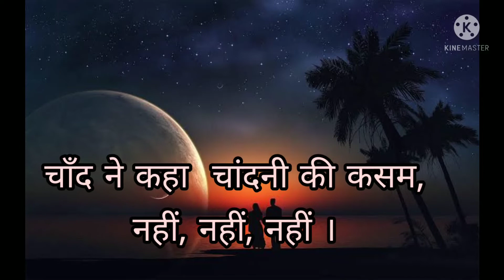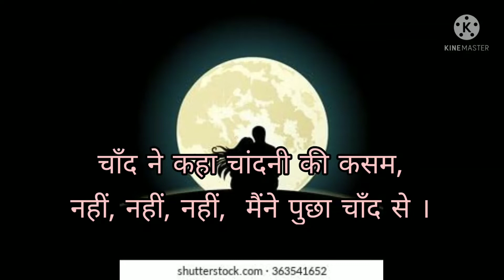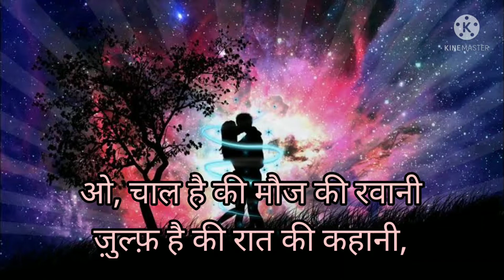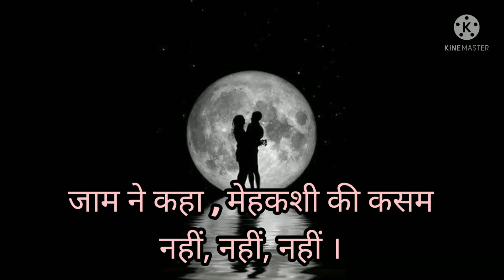Maine Pucha Chand Se Unwind Mix. Karaoke with Lyrics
This is one Awesome Song in the Wonderful Recreation & Feeling  with the Melodious & Versatile Singer Rahul Vaidya.
The Allowance is made for the Fair use of Learning and Practicing the Song for Singing Purpose.
Me or my Channel doesnot Claim any Rights over them.

Details of this Beautiful Romantic Song
Maine Pucha Chand se Unwind Mix
Singer Rahul Vaidya
Original Singer Md.Rafi
Lyricist: Anand Bakshi
Album: Bollywood Unwind 5
Label: Strumm Entertainment

Lyrics of this Beautiful Romantic Song
आ. आ.

मैंने पुछा चाँद से की देखा है कहीं
मेरे यार सा हसीं
चाँद ने कहा
चांदनी की कसम,
नहीं, नहीं, नहीं ।
मैंने पुछा चाँद से
की देखा है कहीं
चाँद ने कहा
चांदनी की कसम,
नहीं, नहीं, नहीं,

Music.

मैंने हिजाब तेरा ढूंढा,
हर जगह शबाब तेरा ढूंढा,
कलियों से मिसाल तेरी पूछी,
फूलों ने जवाब तेरा ढूंढा,
मैंने पुछा बाग़ से
फलक हो या ज़मीन,
ऐसा फूल है कहीं ?
बाग़ ने कहा
हर कली की कसम
नहीं, नहीं, नहीं ।

Music

ओ, चाल है की मौज की रवानी
ज़ुल्फ़ है की रात की कहानी,
होंठ हैं की आईने कँवल के,
आँख है की महकदों की रानी,
मैंने पुछा जाम से
ऐसी मेह भी है कहीं
जाम ने कहा
मेहकशी की कसम
नहीं, नहीं, नहीं ।
चाँद ने कहा
चांदनी की कसम,
नहीं, नहीं, नहीं